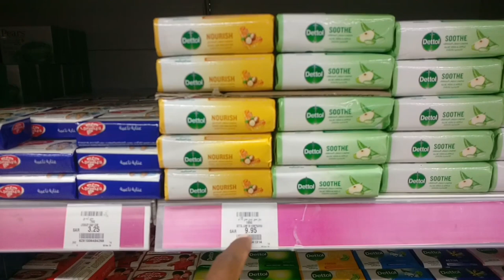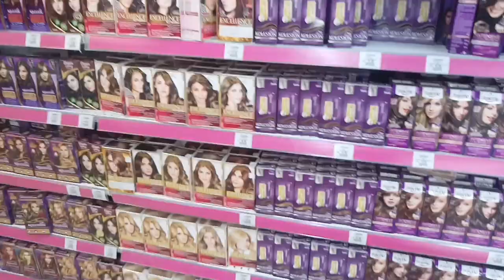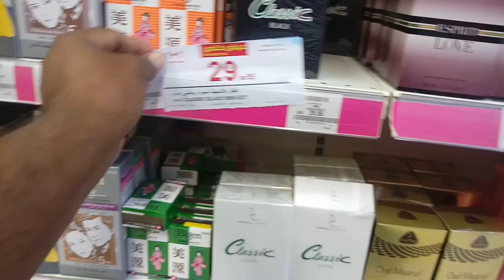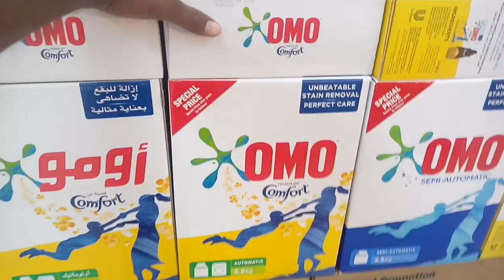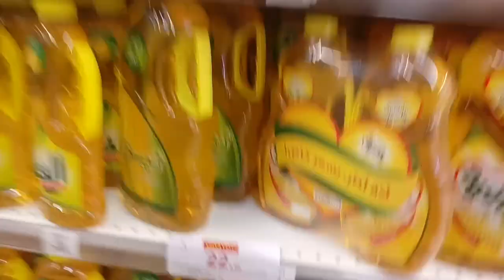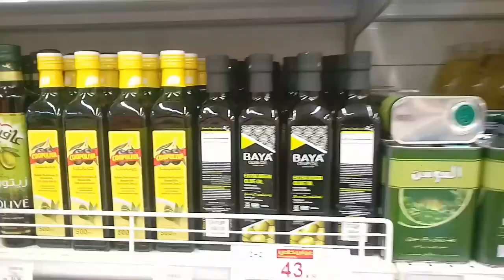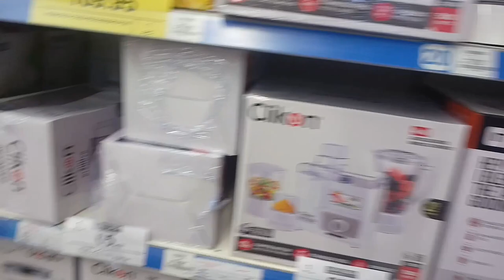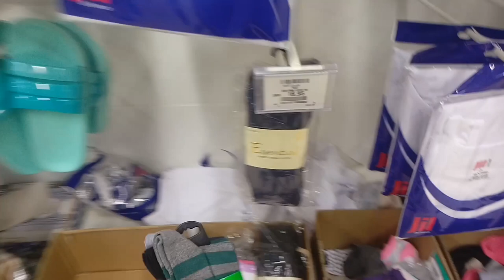Hyper Panda Weekly Offer in 1+1 and 2+2 best discount, hyper panda this week discount,